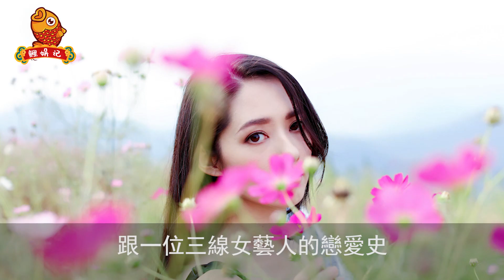郭碧婷：“港圈太子妃”上位史，沒有我們想象的簡單【鲤娱记】向佐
郭碧婷爆紅之後，她的感情經歷引起了大眾的好奇。但大家並沒有扒到什麽猛料，反而郭碧婷在綜藝《女兒們的戀愛》中自爆談過5次戀愛，最讓她難忘的是壹位穿紅色牛仔褲的機車男孩。